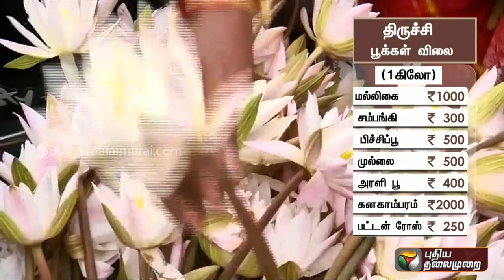justnow | காந்தி மார்க்கெட்டில் அதிகரித்துள்ள கூட்டம்